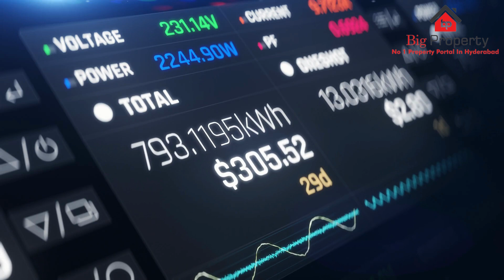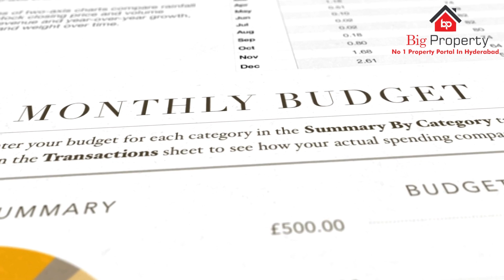hyderabad RRR New Update: భారతమాల-2లో regionalringroad దక్షిణ భాగం | Bigproperty.in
The Central Government has included the southern section of the Regional Ring Road (RRR) from across the Hyderabad Outer Ring Road (ORR) in the 'Bharatmala-2' project.

We will publish your number directly in our YouTube Channel , Facebook page and our (web site ) so that you can get more leads it's use to faster Property sales...

Due to huge response I might not be able to take some calls, please ping in my whatsapp number  with all the queries in brief. I’ will try to respond as soon